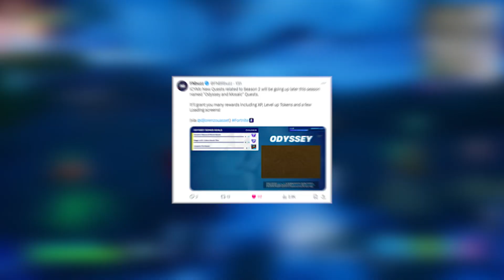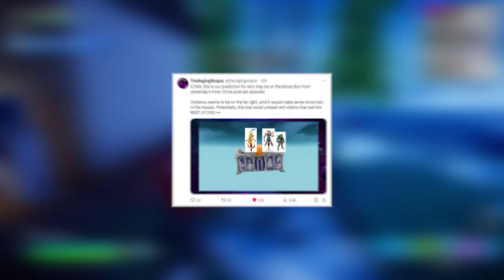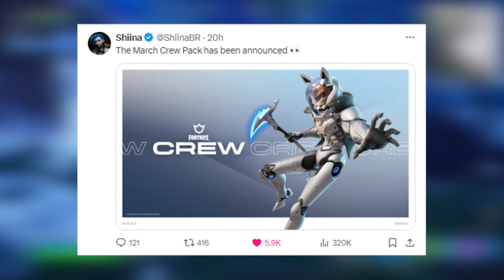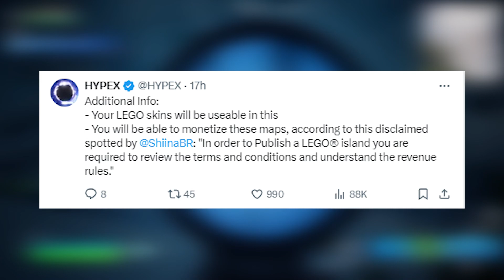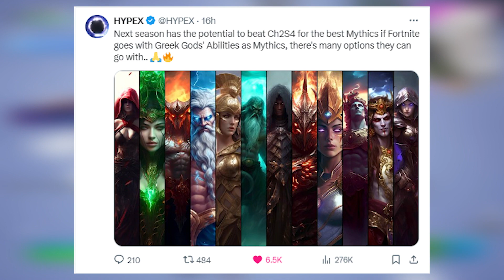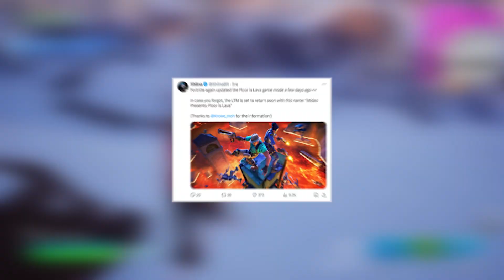Fortnite Chapter 5 Season 2 Trailer LEAKED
🌟 Brace yourselves, Fortnite fans, because we've got some electrifying news – the Fortnite Chapter 5 Season 2 Trailer has been LEAKED! 🚀 Join me on this adrenaline-fueled journey as we unravel the mysteries, dissect the jaw-dropping scenes, and dive deep into the heart of Season 2! 🔍

🎮 From the heart-pounding action to the breathtaking landscapes, we're breaking down every frame of the leaked trailer that will define this epic season. What new features, characters, and adventures await us? Let's dive in and explore together! 💥

🔥 But hold on tight, because there's more! Today's video isn't just about the leaked trailer – it's your exclusive pass to the Season 2 excitement. From analyzing leaks to speculating on the storyline, we're leaving no stone unturned in our quest for Fortnite greatness! 🌟

🌌 Join me as we dissect the latest leaks surrounding Season 2, speculate on the upcoming events, and uncover the mysteries that await us on the island. This season isn't just a chapter; it's a whole new era of Fortnite adventure! 💎

The Fortnite Chapter 5 Season 2 Trailer LEAKED video awaits – are you ready to dive into the action? 🎮